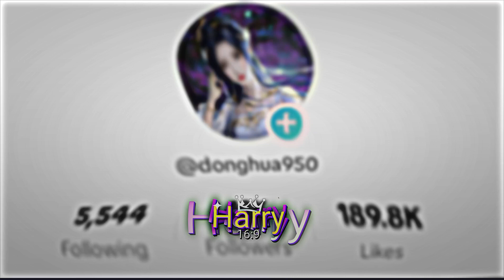preset bawah 5 mb😋